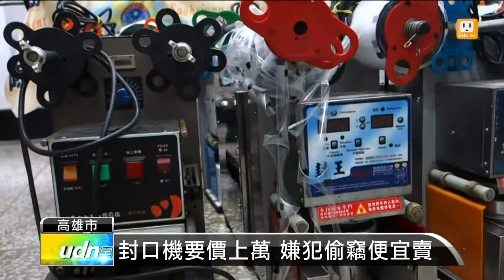【2013.09.19】偷封口機換現金 嫌犯買毒養小弟 -udn tv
高雄市警方，從今年4月下旬到6月底，接獲10多家飲料店報案，表示店內的飲料封口機，遭到偷竊，被逮的胡姓嫌犯供稱，他和另一名秦姓男子，為了買毒養手下小弟，連偷好幾家飲料店的封口機，低價變賣給資源回收場，換現金。